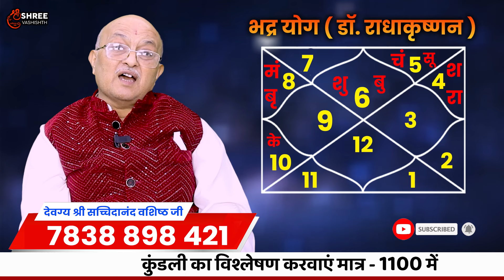भद्र राजयोग डॉ. राधाकृष्णन क्या आप भी ऐसे हो सकते है